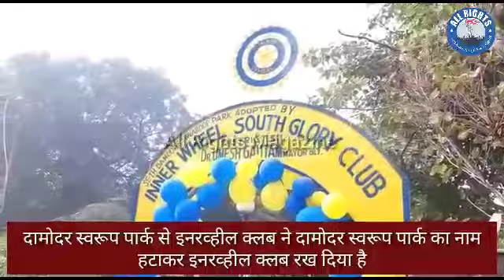Bareilly News:दामोदर स्वरूप पार्क से इनरव्हील क्लब ने दामोदर स्वरूप पार्क का नाम हटाकर इनरव्हील क्लब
दामोदर स्वरूप पार्क से इनरव्हील क्लब ने दामोदर स्वरूप पार्क का नाम हटाकर इनरव्हील क्लब रख दिया है इसकी शिकायत गोपाल चंद गुप्ता ने की है
 बरेली शिवसेना पार्टी के गोपाल चंद गुप्ता ने माननीय मुख्यमंत्री जी उत्तर प्रदेश शासन लखनऊ से शिकायत की है बरेली शहर के ऐतिहासिक से दामोदर स्वरूप पार्क का नाम इनरव्हील साउथ गोलरी पार्क करने वाले बरेली के महापौर डॉ उमेश गौतम को तत्काल  हटाकर इतिहासिक पाक की गरिमा बचाएं इतिहासिक पार्क का नाम बदलकर पार्क की  बेंचो पर रंग   पोकर क्लब के सदस्यों की स्मृति दिखाना वह महापौर द्वारा शीला पर लगाना गंभीर  गलत है हम लोग चाहते हैं महापौर को तत्काल हटाया जाए